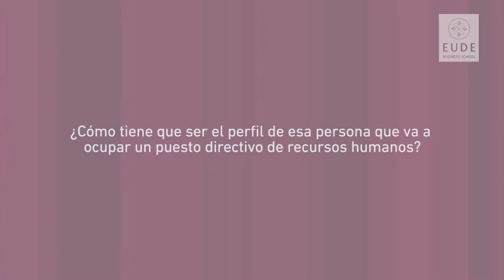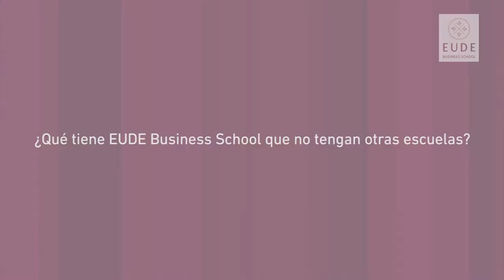Presentación del Máster en Dirección de Recursos Humanos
Roly Navelt, directora del Máster en Dirección de Recursos Humanos, da a conocer las ventajas de estudiar un master en EUDE Business School.